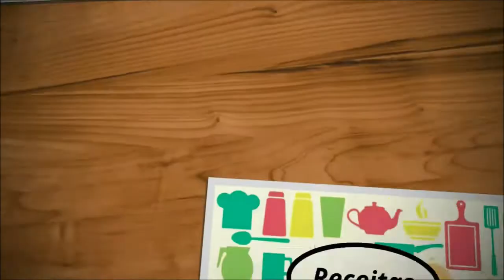Como consegui meu positivo após uma ectópica? |Por Daiane Lira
❤  Hello Galera! ❤